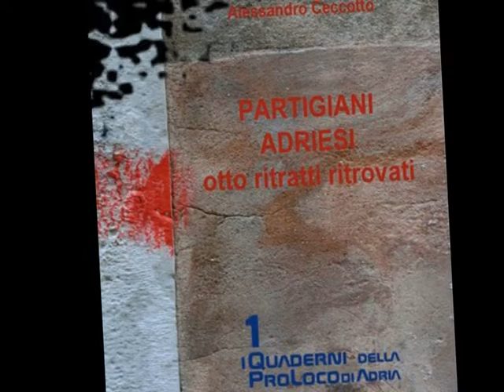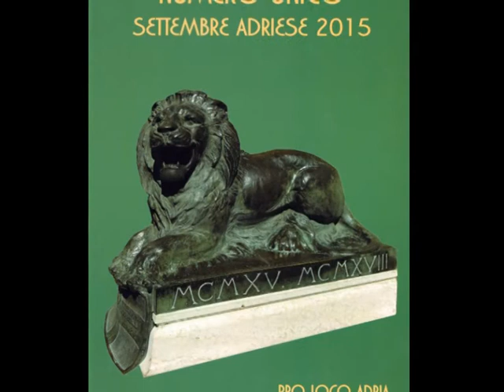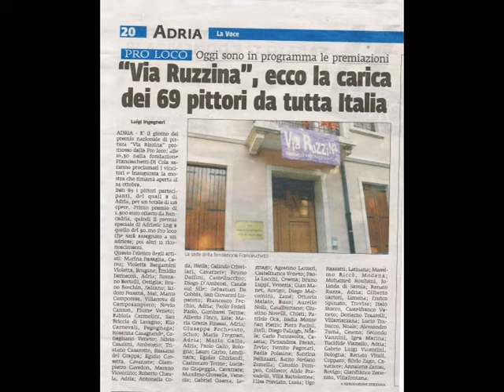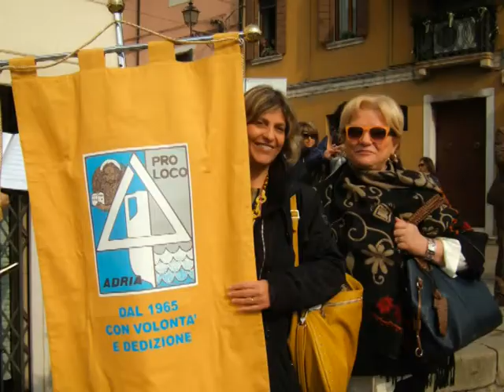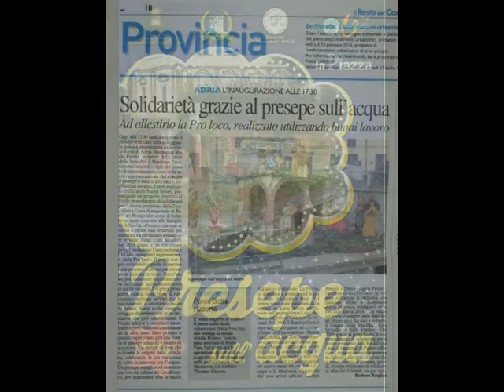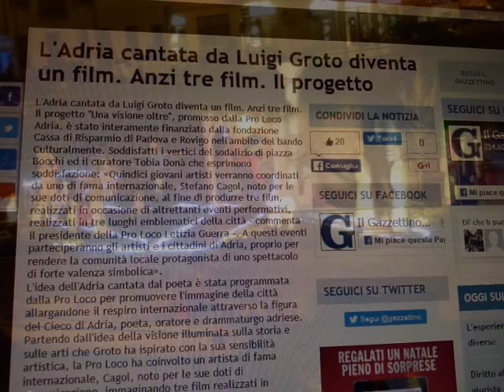PRO LOCO 2015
UN ANNO DI ATTIVITA' DELLA PRO LOCO DI ADRIA